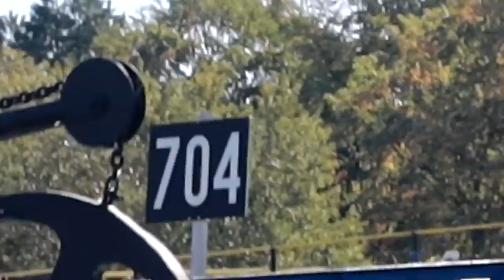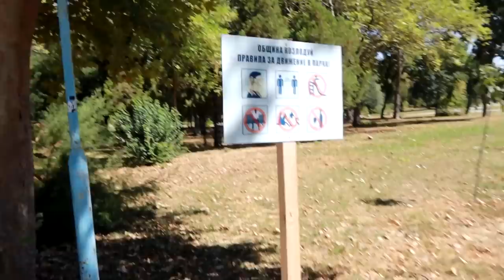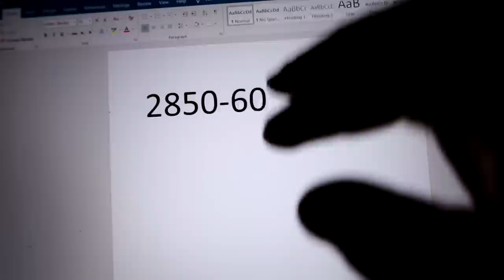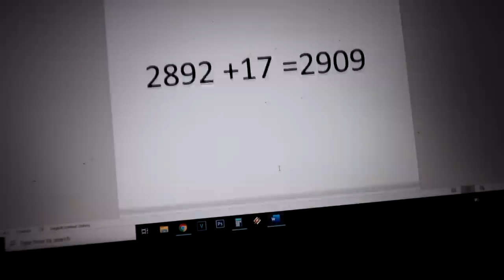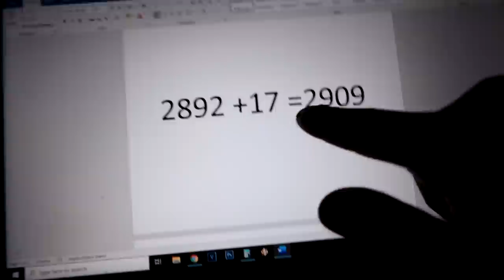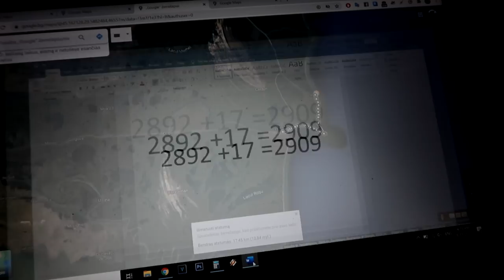Kodėl kelionė gali užtrukti ilgiau, nei planuota?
Prisidėti kelionei gali:
►Kanalo narystė
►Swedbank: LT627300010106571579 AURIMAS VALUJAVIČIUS